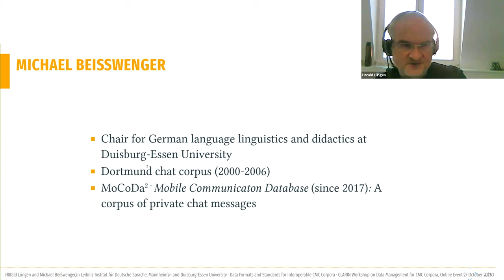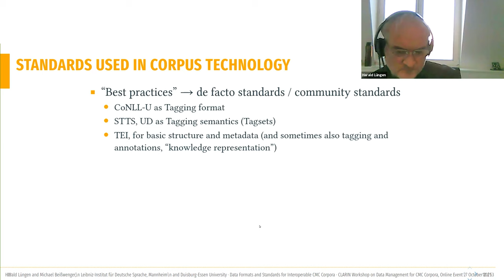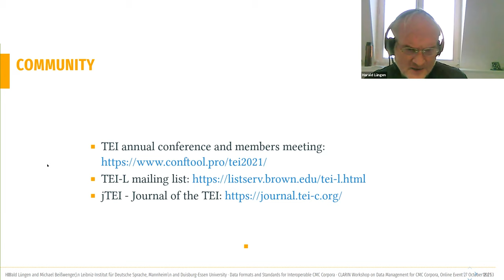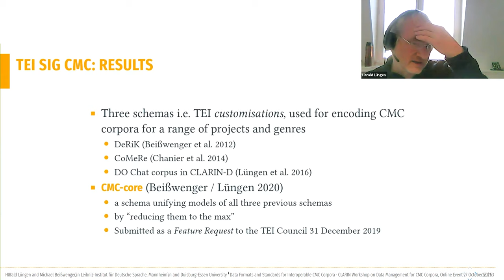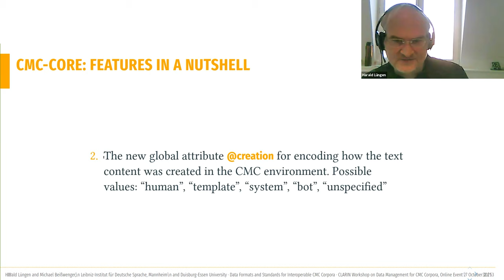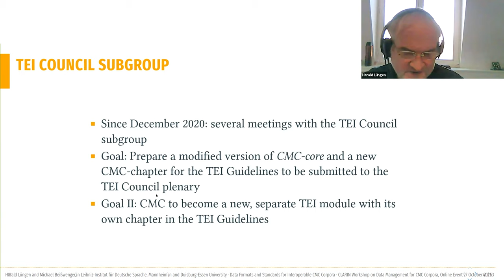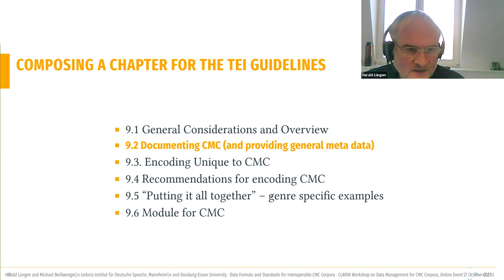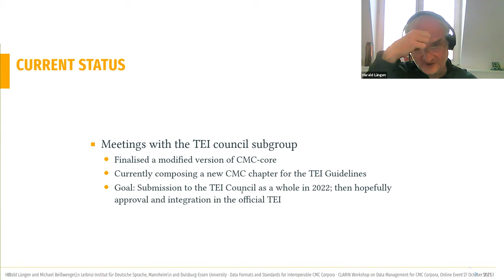Harald Lüngen & Michael Beißwenger: Data Formats and Standards for Interoperable CMC Corpora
[NOTE: The first few minutes of this presentation were not recorded, however we included the first slides (without audio) at the beginning of the video].
Workshop: Data Management for FAIR CMC corpora
Harald Lüngen, Leibniz-Institut für Deutsche Sprache, Germany
Michael Beißwenger, University Duisburg-Essen, Germany